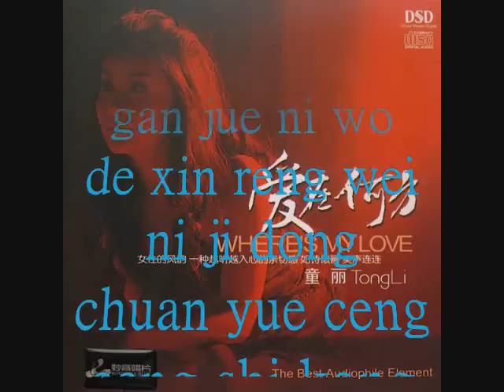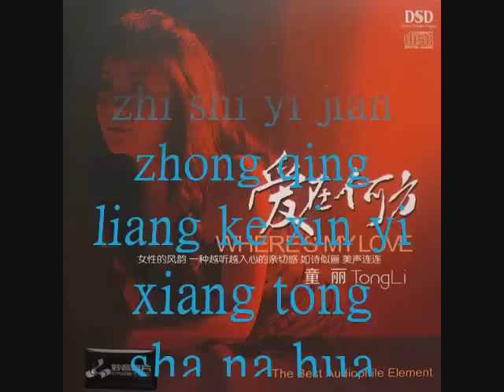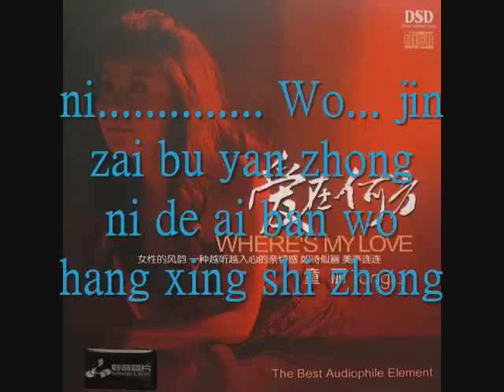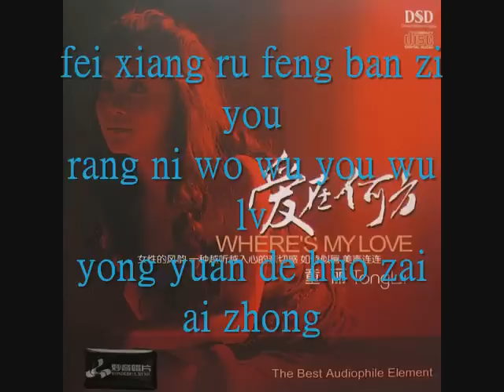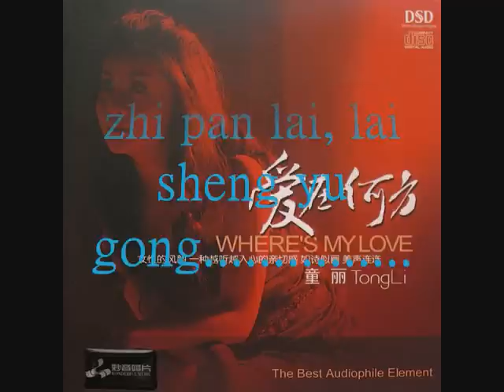童丽- 我心永恒- Tong Li- My Heart Will Go On (Pinyin Lyrics)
Note: Pinyin Lyrics might not be correct since I found them on the web, if you see any mistakes please let me know.

Singer: 童丽 - Tong Li
Album: Where's My Love
Song: 我心永恒 - Wo Xin Yong Heng- My Heart Will Go On- Chinese version

Lyrics:
夜夜在我梦中见到你
感觉你我的心仍为你悸动
穿越层层时空
随着风入我梦
你的心从未曾不同
你我尽在不言中
你的爱拌我航行始终
飞翔如风般自由
让你我无忧无惧
永远地活在爱中
只是一见钟情
两颗心已相通
刹那化成永恒情浓
怨命运总捉弄
缱绻时太匆匆
留我一世一生的痛
你我尽在不言中
你的爱伴我航行始终
飞翔如风般自由
让你我无忧无虑
永远地活在爱中
记得所有的感动
星光下我们紧紧相拥
无论是否能重逢
我的心永远守候
只盼来生与共